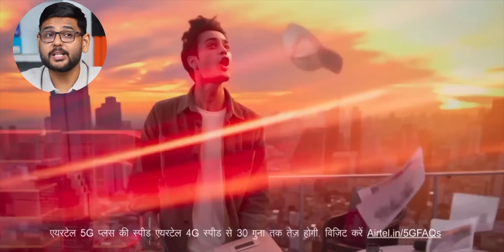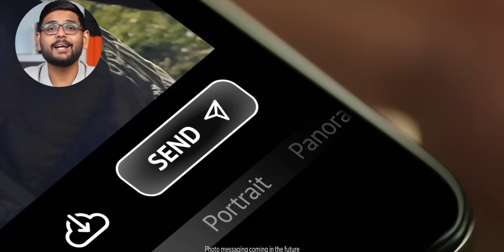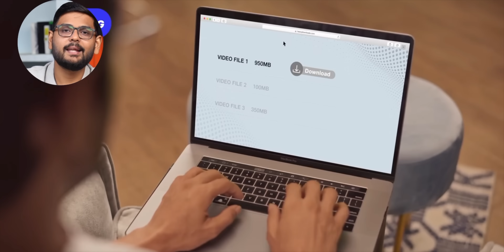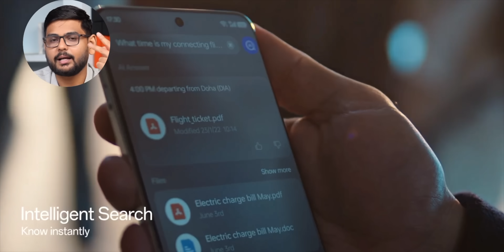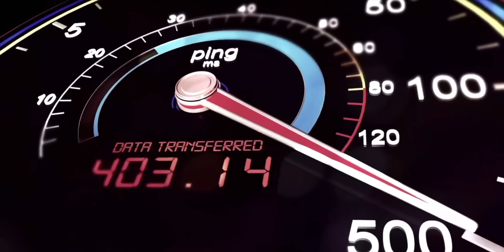Jio, Airtel & Vi: The Next Chapter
In February 2025, Jio and Airtel grew their subscriber base, while Vi lost users. Jio and Airtel are partnering with Starlink to expand rural internet, while Vi focuses on 5G rollout in major cities. Jio and Airtel are shifting to 5G monetization through premium plans, while Vi offers cheaper 5G options. Jio’s 5.5G promises ultra-fast speeds, and BSNL plans to launch 5G by June 2025. The Indian telecom market is evolving with new strategies for coverage, pricing, and services.

Intro: 00:00
Price vs Quality: 00:23
The Starlink War: 01:30
D2M Tech: 04:54
Vi 5G: 05:25
One More Price Hike: 06:16
Jio 5G & Airtel 5G Future: 07:09
mmWave 5G: 08:04
No More Chinese 5G: 08:32
BSNL 5G: 08:42
Conclusion: 09:16